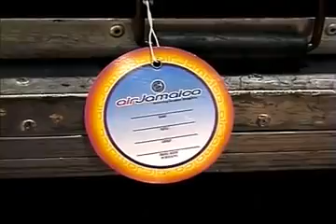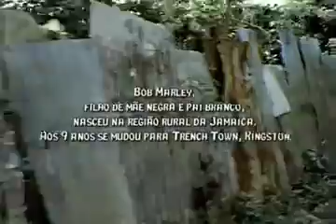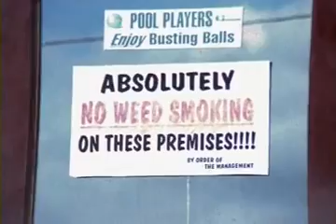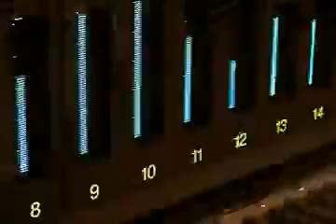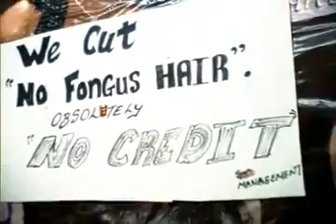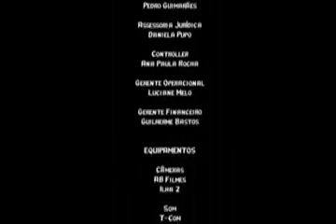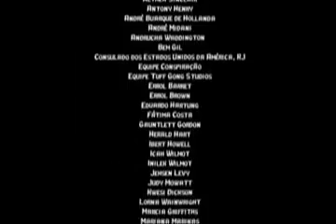Kaya N'Jamaica: A Viagem de Gilberto Gil Na Terra de Bob Marley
Cantor baiano Gilberto Gil, realizando um sonho antigo que era gravar um álbum com as músicas de uma de suas maiores influencia: Bob Marley!
O documentário: Kaya N'Jamaica: A Viagem de Gilberto Gil Na Terra de Bob Marley apresenta boa parte da sua viagem ao mundo jamaicano. Produção: 2001.
Sente som!
Divirtam-se!